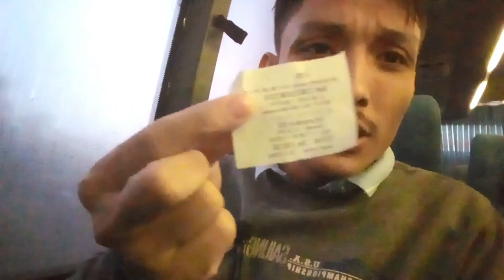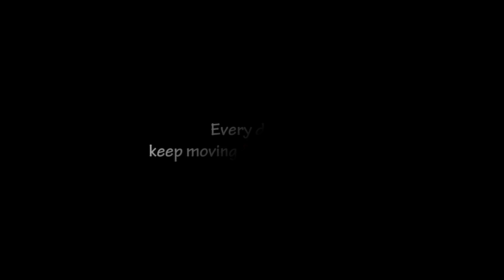My first day at Colombo,Sri Lanka | কলম্বোত প্রথম দিন ,শ্রীলংকা |Assamese Backpacker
In this vlog I am going to share my "SRI LANKA" travel experience with my way in Assamese.This vlog is about my first day at Sri Lanka.Hope u'll like it,Please like & share & also subscribe the channel for various update.